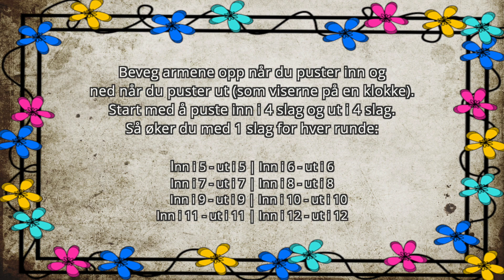Klokka | Pusteøvelse for langsom pust | Breathing exercise for slow and full breaths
🌬 Pusteøvelse for langsom pust | Breathing exercise for slow and full breaths
⏱ 60BPM

🇳🇴 Pust inn i 4 slag og ut i 4 slag. Så inn i 5 slag og ut i 5 slag, inn i 6 slag og ut i 6 slag og så videre, helt til du puster inn i 12 slag og ut i 12 slag.

🧍‍♂️ Start med armene nede. Beveg armene langsomt opp over hodet mens du puster inn og langsomt ned igjen mens du puster ut.

🕗 Tenk deg at armene dine er viserne på en klokke.
Når du starter er klokka halv seks, når du er halvveis er den kvart over ni og når du er full av luft er klokka 12.

🇬🇧 Breathing exercise for slow and full breaths.
Breathe in for 4 beats and out for 4 beats.
Then breathe in for 5 and out for 5, in for 6 and out for 6 etc.
Each time you increase with one beat until you finally reach 12 beats in and 12 beats out.

🧍‍♂️ Move your arm up when you breathe in and down when you breathe out.

🕚 Imagine your arms are the minute and hour hand on a clock. When you start breathing, your arms are down at 5:30. When you are half way full or half way empty, your arms are at 9:15. When you are full, your arms are at 12:00.

The text in the video is in Norwegian, please use captions to see the explanation in English.

Drum track created in Logic.